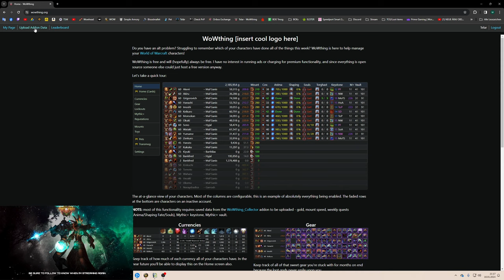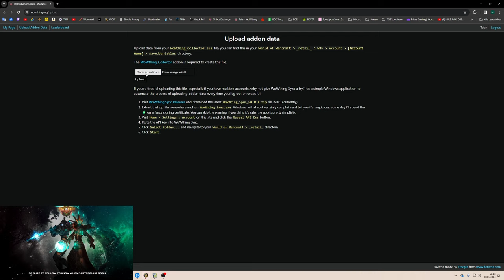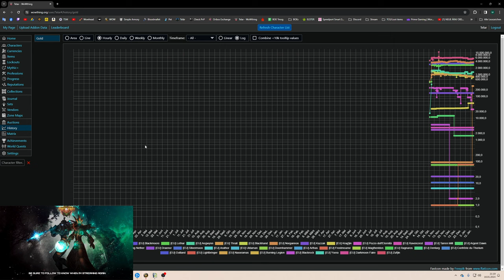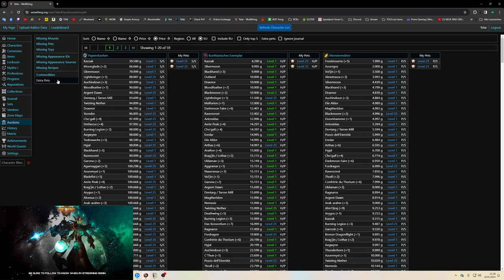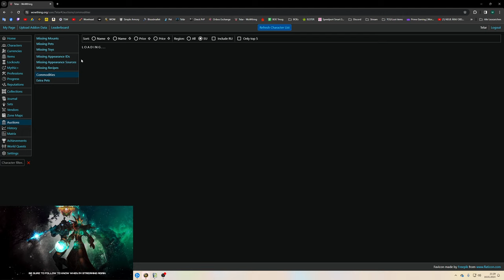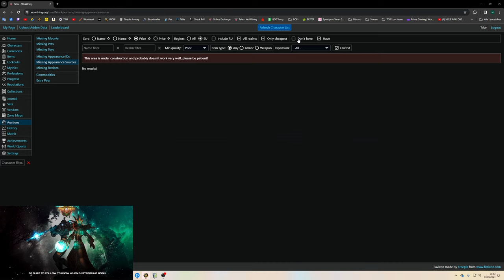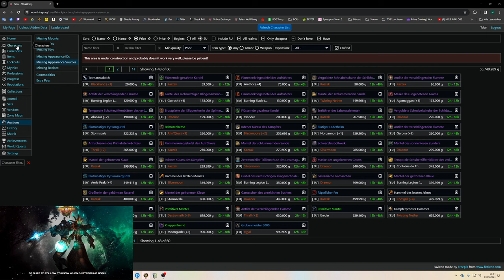Mehr Tmog rausholen mit "WoWthing"!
Amazon (Games):

♦ Bildschirm:
32" (81,28cm) LG Electronics UltraGear 32GP850-B schwarz 2560x1440 1xDisplayPort 1.4 / 2xHDMI 2.0

27" (68,58cm) Gigabyte Curved G27QC schwarz 2560x1440 1x DisplayPort 1.2 / 2xHDMI 2.0

1000 Watt be quiet! Pure Power 12 M Modular 80+ Gold

Stand 10/23